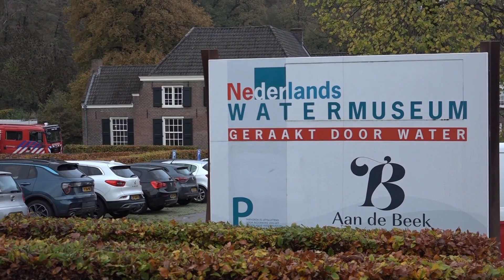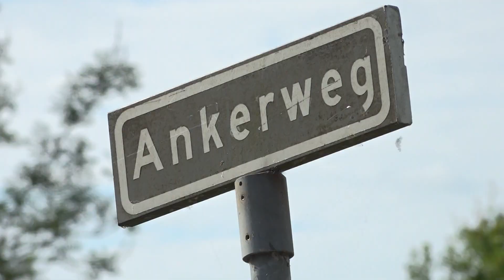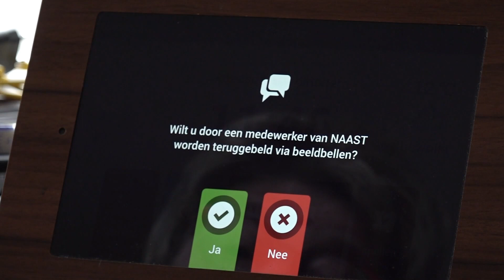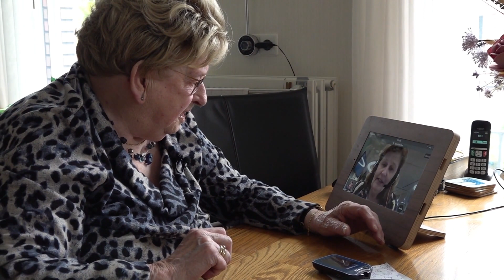GLD Nieuws 9 november 2023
Wateroverlast bij het Arnhemse Watermuseum.
Boosheid om opvang vluchtelingen in Vaassen.
Bewoners van de Veluwe willen aanpak wolven.